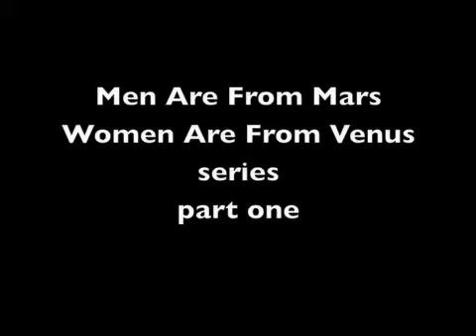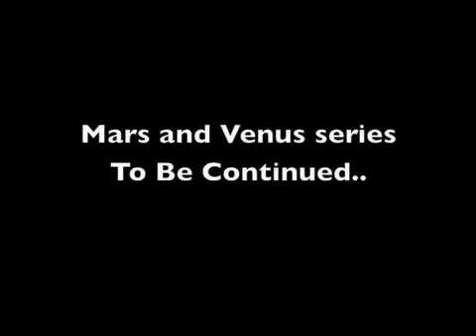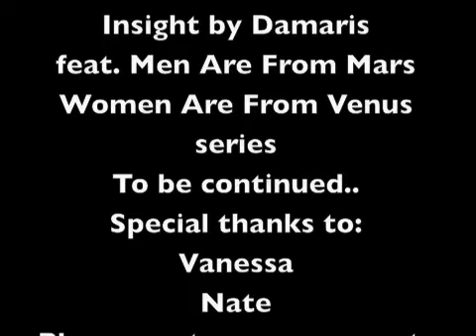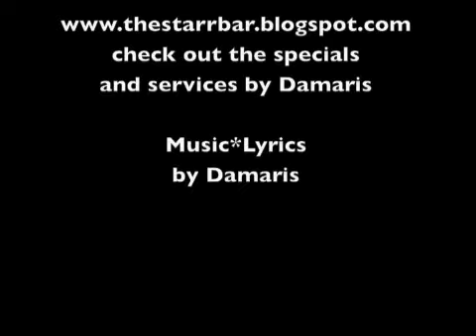Men Are From Mars part one cont...m4v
Men Are from Mars Women Are From Venus part one continues.